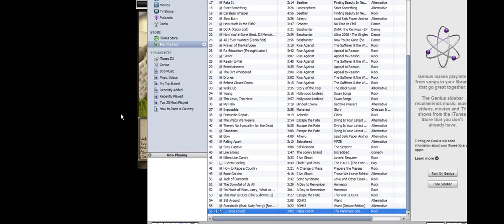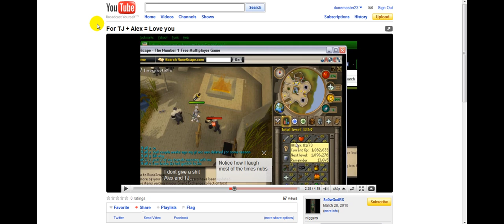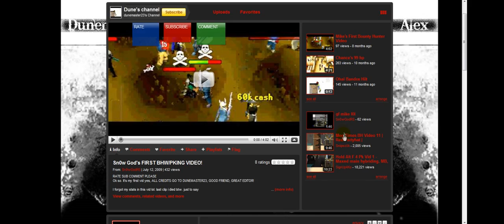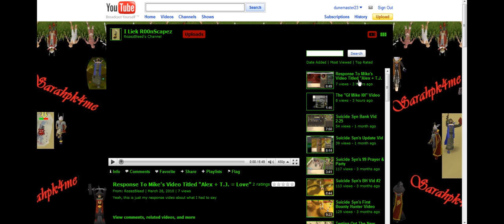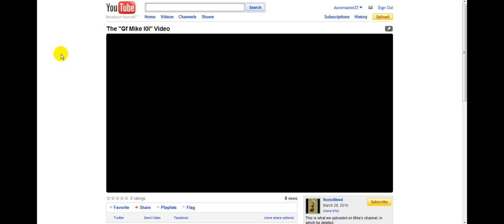Me and Tj being downies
Honestly, I am uploading this for laughs.  I r tired and can't think straight which is obvious by the way I am explaining what happened.

Story behind all this:

Me and Tj figured out that we could get on Mike's (Sn0wGodRS) youtube account.  I log on and we were just going to mess around and write a little thing about Mike.  Well we do, yea it was us being stupid, but it was all for laughs.  Me and Tj were on skype and cracking up over it.  We had no idea Mike would get like he did.   Mike logs on later and figures out that it was changed and goes and flames me and Tj on Runescape.  He also changes the password.  Tj figures this out, but I had never logged off his youtube account.  So I still had full access.  We get the song Blah blah blah by Ke$ha and make a small music video for more laughs.  This took place at around 2am.  I uploaded video + rewrote what we had put down earlier.  Me and Tj both decided this, so both of us our at fault.  The video was up at about 3 am Pacific time and some of his subs saw the video before Mike removed the video.  Mike goes on to make a commentary video about this titled "Tj + Alex = Love You".  Me and Tj realize he did get pretty pissed off over the whole thing even though it was a complete joke.  We didn't mean to do this, we figured he'd get a little mad, but it would be a good laugh because that's how Mike is.  Instead this happened, so Mike might have just been having a bad day or something.  Idk but shit happens.  So Tj went on to make a video about what Mike did + reuploaded the video we put on his channel.  This led me to make my own commentary video.

So yea, there is the whole story behind this video.  I'll provide a few links below involving this issue.

^Yes, the video is immature and flame about whatever.  I could care less.  It's a joke and not meant to be taken seriously.

So to end it, Sorry Mike.  I (we) didn't mean to make you mad from the video and what we did to channel, but only to get a laugh out of it.  Not sure what is with you but hey, whatever.

Oh and yay for first commentary and video in months!? l0l.  Expect a bank video soon.